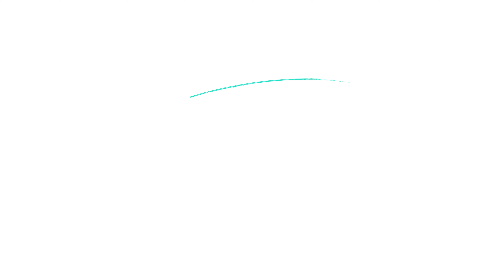Garlic Sauce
Easy and Delicious Garlic Sauce

Welcome to troojay cooking video channel.
Easy and simple cooking recipes. Tasty foods around the world for cooking at home.